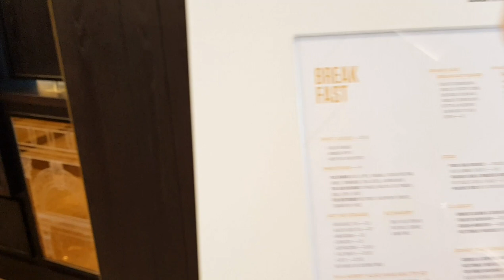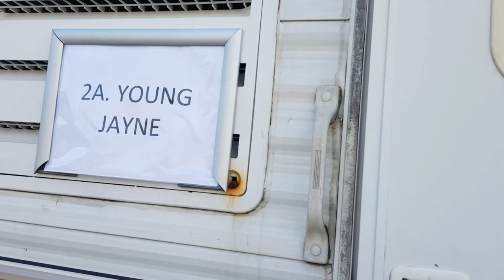VLOG 07 - Torvill & Dean - Day 4 - All Night On Ice Filming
VLOG 07 Torvill & Dean Day 4 All Night On Ice Filming, from 6pm to midnight. My 1st night shift.